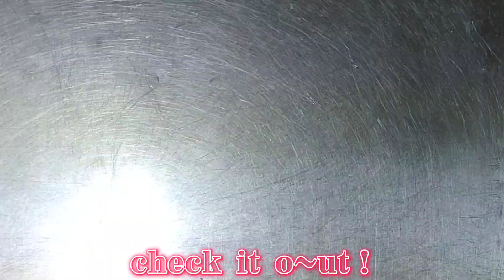流行りかッ？【ワンパンパスタ】😁ペペロンチーノ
hey guys！
皆さんこんにちはッ！
どもッ
chef-riderですッ👍
今回はッ
流行り？の【ワンパンパスタ】！
作ってくヨ～！

chef-rider(サブチャンネル)
モトvlog旅＆飯
もッ！

【レシピ】
[牛ブロード]
牛スジ　500g
牛スネ    1kg
オニオン   2個
ニンニク   1房
人参　　  １本
タイム       １枝
塩　　　適量
粒胡椒　適量
(ご家庭では顆粒タイプで👌)

[パスタ]
パスタ　100g
オリーブevo　30cc
ブロード　　250cc
塩　　　　適量
春菊　　　適量

chef-rider(instagram)